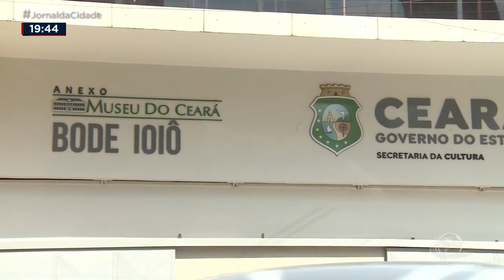Fechado há 4 anos, Museu do Ceará está abandonado | Jornal da Cidade